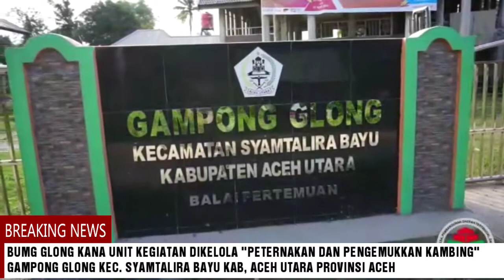Peternakan dan Penggemukan Kambing yang Mendatangkan Untung Besar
BUMG GLONG KANA UNIT KEGIATAN DIKELOLA "PETERNAKAN DAN PENGEMUKKAN KAMBING" GAMPONG GLONG KEC. SYAMTALIRA BAYU KAB, ACEH UTARA PROVINSI ACEH